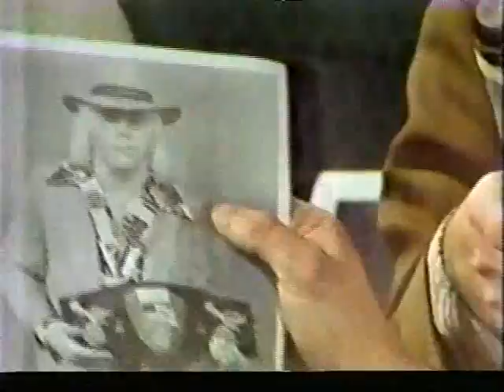Rose/Sheepherders v Piper/Bass/Savage 3/3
"Playboy" Buddy Rose & The Kiwi Sheepherders (WWF's Bushwackers) collide with the incredible fan favorite combination of WWE Legend "Rowdy" Roddy Piper, Sam Oliver Bass (Ron Bass) & Dutch Savage in this amazing Portland Wrestling Six-Man Tag Match!! This classic Portland Wrestling footage from the NWA Pacific Northwest territory comes from the Portland Sports Arena on Nov. 24th, 1979!!